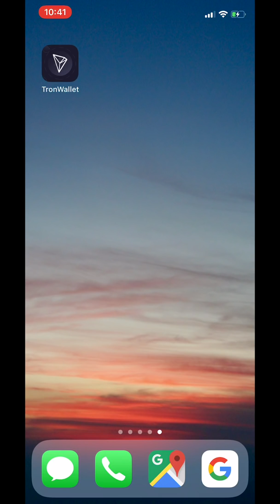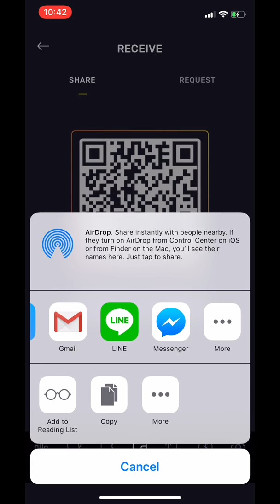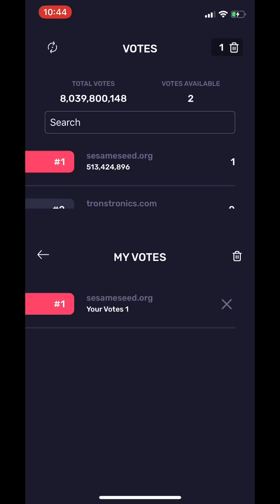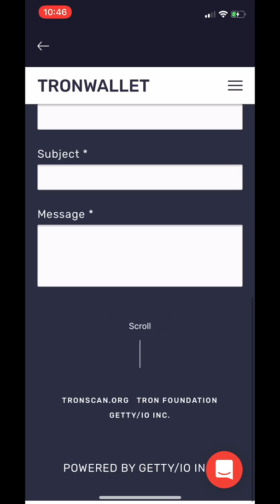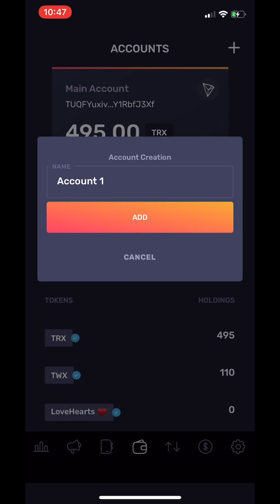TronWallet Demo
TronWallet is a secure, beautiful, simple yet powerful p2p crypto wallet for TRON. Watch this video for a short tutorial on how to use the key features! This is available on both iOS and Android!